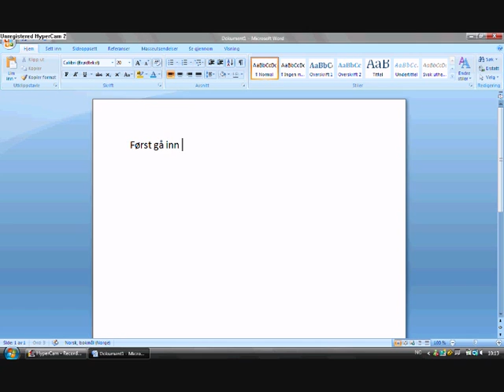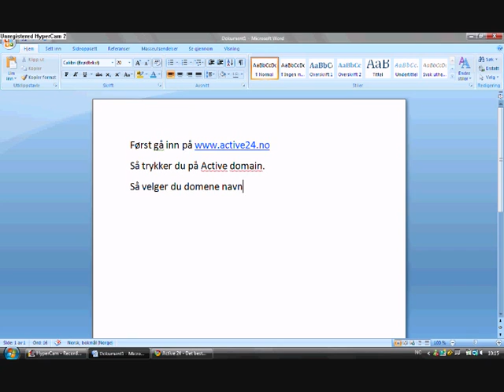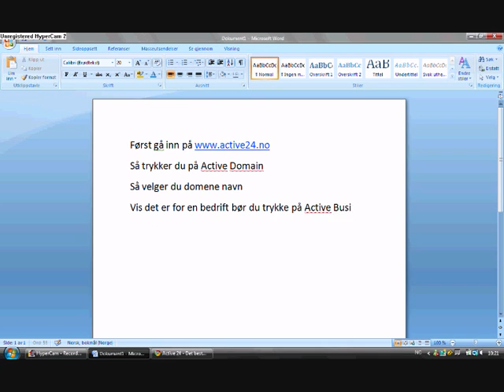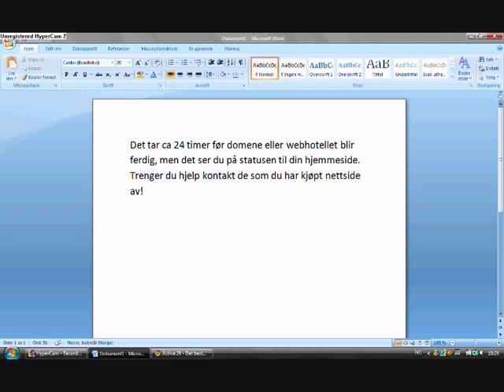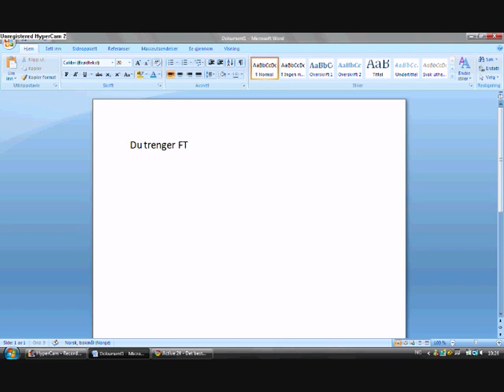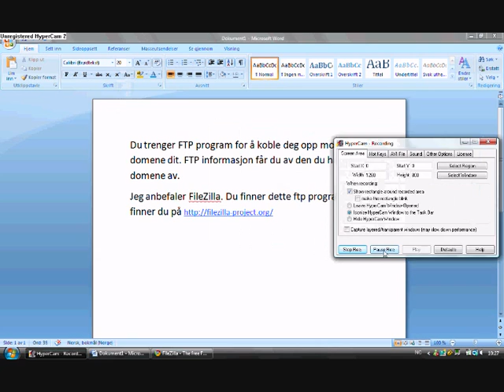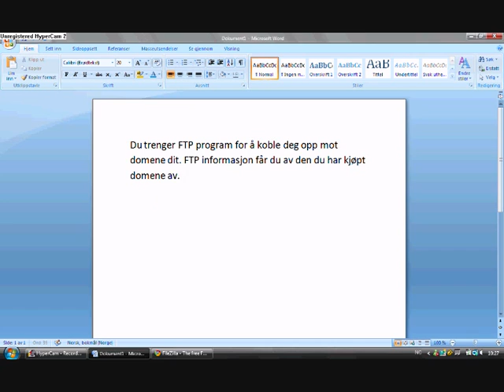Hvordan lage en nettside?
Her kan du lære å lage en hjemmeside.
Men det er ikke gratis.